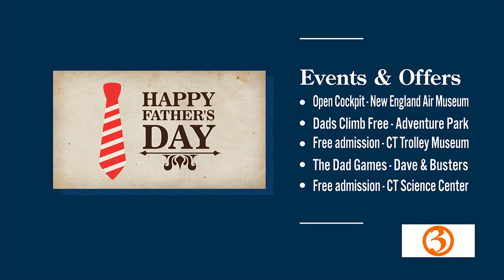Family Friday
Nicole and Scot talk about all the fun events happening around the state this weekend!